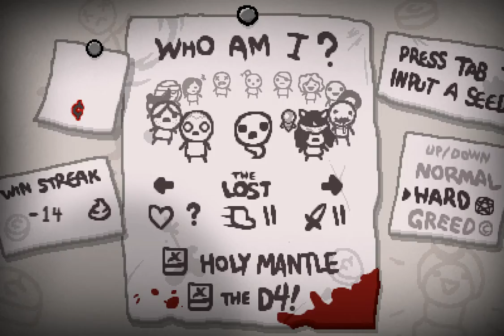The Binding of Isaac Afterbirth EP 21